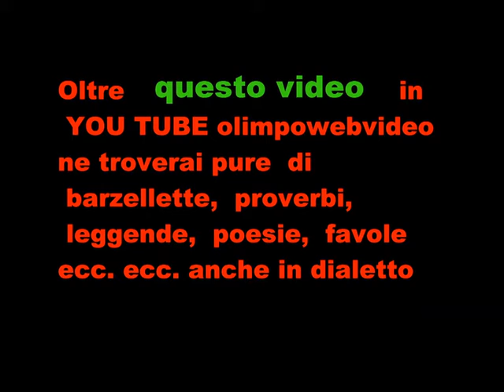1 22 Soap Box rally di bergamo città alta del 12 4 2015 ritrovo macchine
Soap Box  rally di bergamo città alta del  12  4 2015  ritrovo  macchine